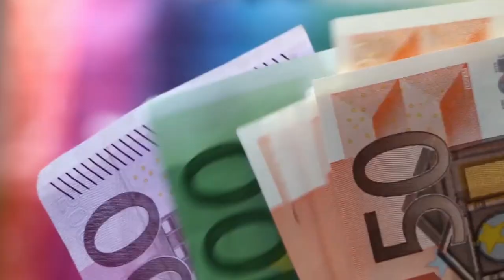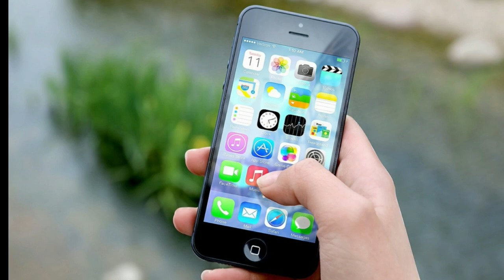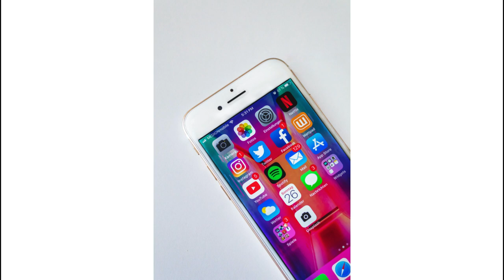Man Behind Tik Tok - Story of Zhang Yiming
TikTok is a Video application for creating and sharing short lip-sync videos. with over 500 Million Downloads worldwide , Tik Tok has become one of the most famous applications in the World. It was launched in 2017 by a Chinese Company named ' ByteDance' . The founder of this Company and the Man behind Tik Tok is 'Zhang Yiming'. Tik Tok is basically his Brainchild. Zhang has become China's 9th Richest Man. This Video is about the Story of Zhang Yiming and Tik Tok.

Song: Unknown
Artist: Unknown

All Video Clips & Images are Royality Free Wibsites.

**Ignore Tags**